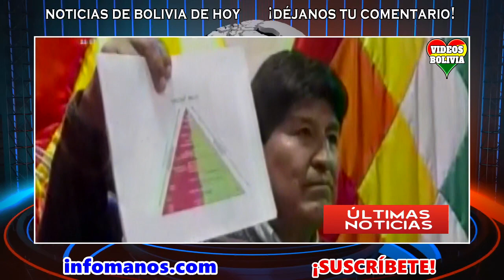Noticias de BOLIVIA Hoy: Copa ADVIERTE a Evo con PROCESO por calumnia y difamación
Últimas Noticias de Bolivia de HOY 8 de septiembre 2022, noticias de último momento Bolivia hoy 8 de septiembre, noticias de Bolivia cortas.

00:00 Evo: Si me pasa algo, va a ser responsabilidad del Gabinete político, no de Arce
01:31 Resumen de las Noticias de Bolivia de HOY 8 de septiembre